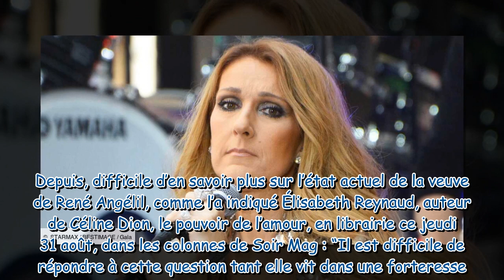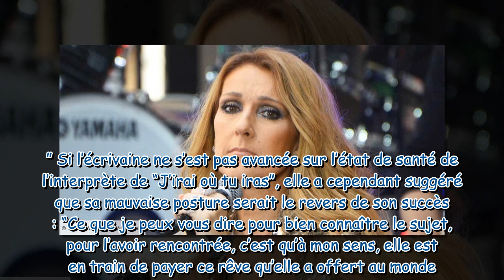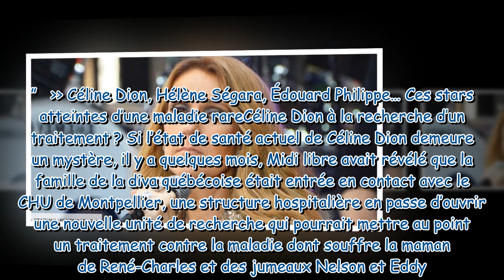Céline Dion malade, comment elle conserve le secret “Autour d’elle, tout est devenu silencieux, my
Céline Dion malade, comment elle conserve le secret : “Autour d’elle, tout est devenu silencieux, mystérieux”